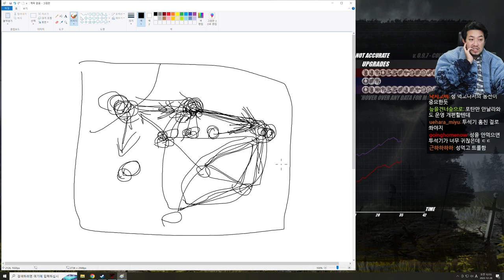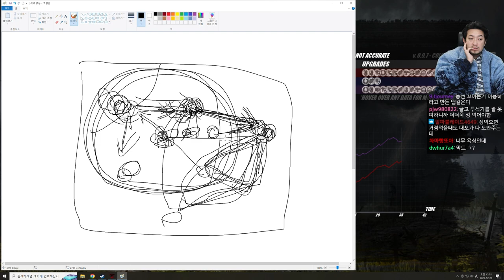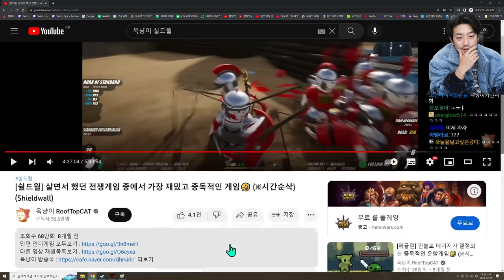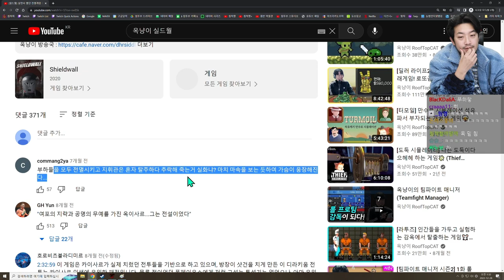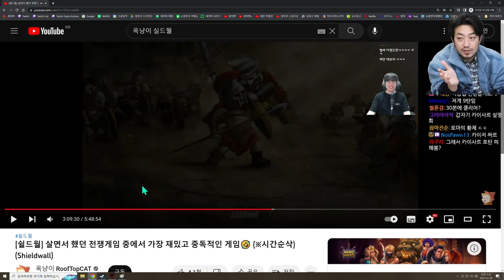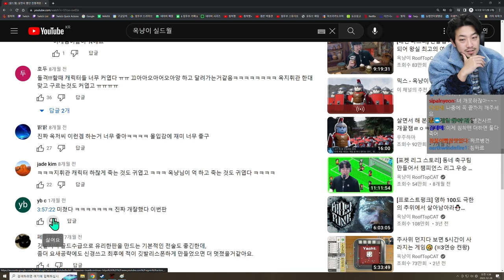2022년 12월 27일 2부 | 쉴드월